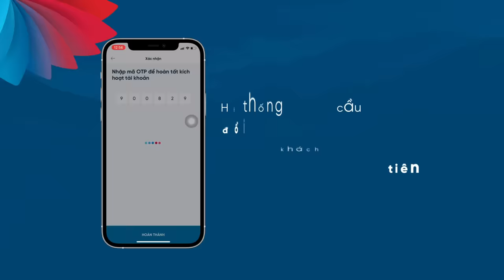Hướng dẫn cài đặt và đăng nhập ứng dụng VietinBank iPay Mobile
Bước 1: Truy cập App Store (Hệ điều hành iOS) hoặc CH Play (Hệ điều hành Android)
Bước 2:
- Tìm kiếm từ khóa VietinBank iPay Mobile
- Chọn VietinBank iPay và cài đặt ứng dụng
Bước 3: Sau khi cài đặt thành công, mở ứng dụng và đăng nhập
- Sử dụng tên đăng nhập và mật khẩu do VietinBank cung cấp
- Quý khách nhập mã OTP được gửi về qua tin nhắn SMS để đăng nhập lần đầu trên ứng dụng - Hệ thống sẽ yêu cầu đổi mật khẩu nếu Quý khách đăng nhập lần đầu tiên